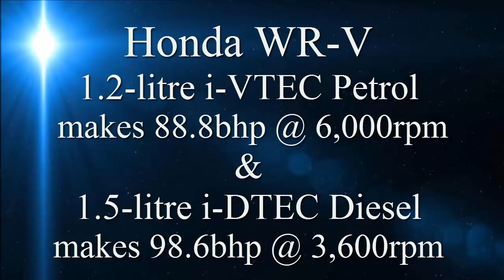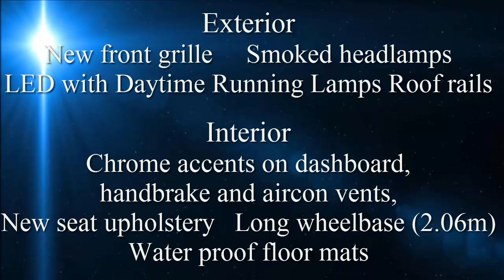Honda WR-V || All Info || Exterior Explained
Honda WR-V Exterior Explained